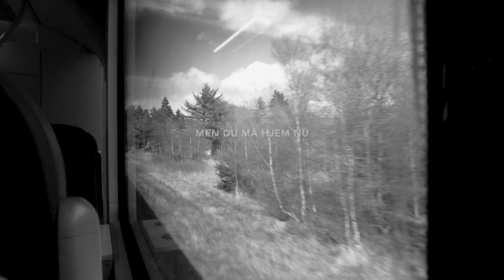Renée Søndergaard - Tag Det Næste Tog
Official musicvideo for 'Tag Det Næste Tog' by Renée Søndergaard

Written by: Renée Søndergaard
Composed by: Renée Søndergaard, Jan Sivertsen
Producer: Jan Sivertsen

Video Credits:
Filmed by: Renée Søndergaard
Editing: Renée Søndergaard